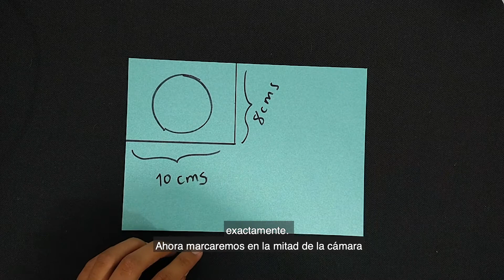Bryan Rairan - ConectandoAlCentro - Localidad de Santa Fe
Por medio de un taller Bryan Rairan nos enseña cómo realizar fotos creativas simplemente con nuestro celular y algunos materiales.